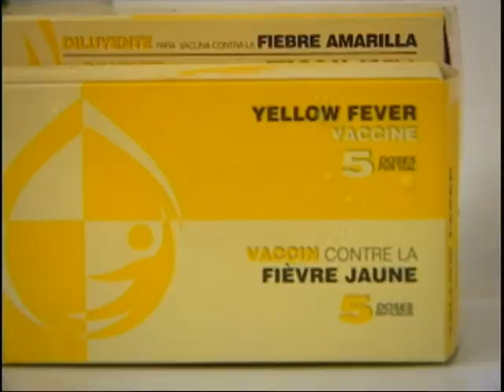Risco de contaminação por febre amarela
Em período de carnaval, muita gente aproveita para viajar com a família, mas é preciso ficar atento. Algumas cidades do interior de São Paulo oferecem risco de contaminação por febre amarela.